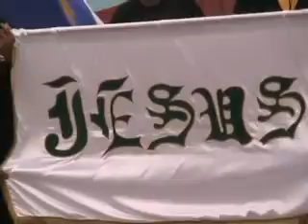10 of September Bible Day 2010